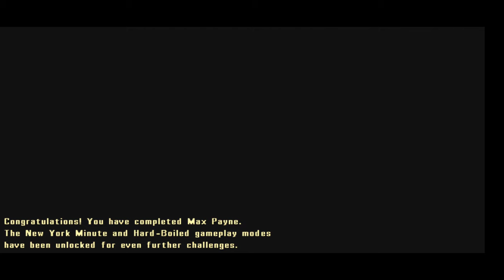Max Payne Mobile Part 3 A Bit Closer To Heaven - Chapters 5, 6, 7 & 8 (Gameplay)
Max as Neo, Aesir Security as Matrix Agents, Nicole Horne the Architect and Alfred Woden is the Oracle?
00:00:00 Chapter 5 In The Land of the Blind
00:17:50 Chapter 6 Byzantine Power Game
00:29:55 Chapter 7 Nothing to Lose
01:07:55 Chapter 8 Pain and Suffering